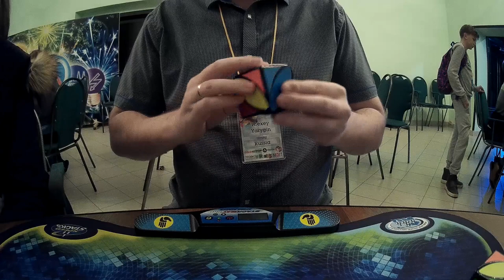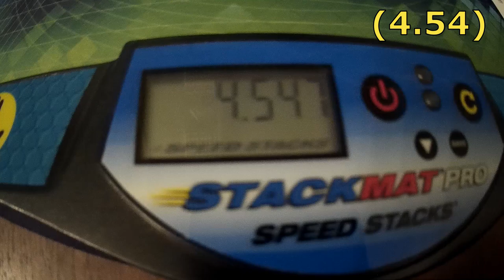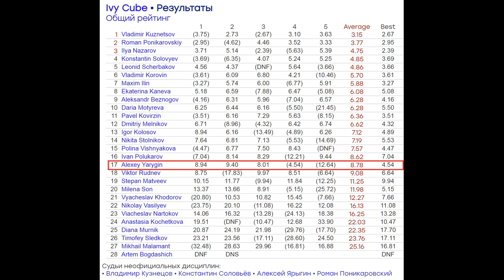Ivy Cube average 8.78; single 4.54 (official solves)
Достаточно было минут 20 потренировать иви куб перед сборкой и результат стал вдвое лучше предыдущего.
MPEI Open 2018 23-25 ноября 2018г.